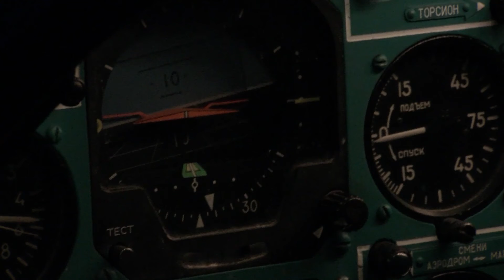В Заполярье летчики и штурманы дальней авиации отработали первые занятия на тренажерных комплексах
В Мурманской области в рамках нового учебного года летчики и штурманы дальней авиации отработал задачи по внештатным ситуациям  на тренажерном комплексе самолета Ту-22М3, сообщает пресс-служба Минобороны РФ.

В ходе проводимых мероприятий летный экипаж  выполнил учебное задание в различных ситуациях: неблагоприятных погодных условиях, нулевой видимости, различных отказов бортовой радиоэлектронной аппаратуры, таких как выход из строя двигателя или потеря радиосвязи.

"Во время полетов на тренажерах летчики также отработали тактическое уничтожение командных пунктов, боевой техники и огневое подавление наступающих сил «противника» с помощью различных авиационных средств поражения", - говорится в сообщении.

С летным и инженерным составом были проведены разборы авиационных инцидентов и изучение требований руководящих документов для исключения ошибочных действий экипажами.

"Подобного рода занятия проводятся регулярно с целью совершенствования навыков личного состава. Реалистичное изображение, выводимое на круговой панорамный экран тренажера, звуковое сопровождение и идентичные настоящим органы управления, средств связи и навигации, позволяют летчикам более качественно подготовиться к выполнению задач по предназначению", - отметили в пресс-службе.